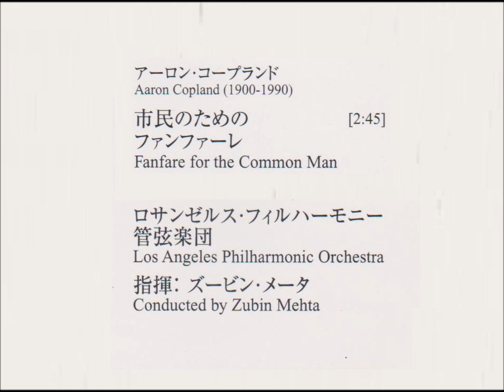コープランド 市民のためのファンファーレ メータ指揮ロサンゼルス・フィルハーモニック